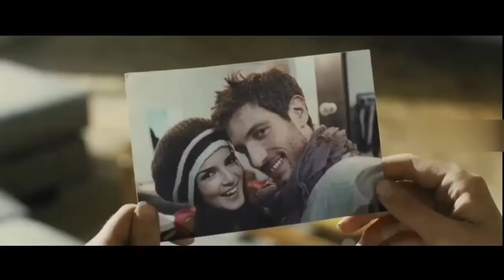The Hidden Face (PART-2) Movie Explained in Hindi | The Hidden Face 2011